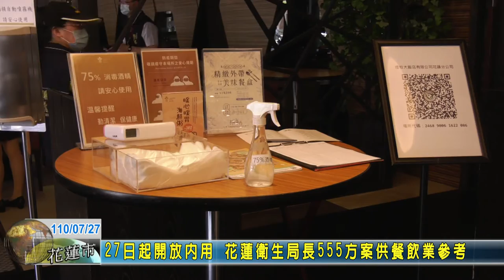20210727 01 27日起開放內用 花蓮衛生局長555方案供餐飲業參考